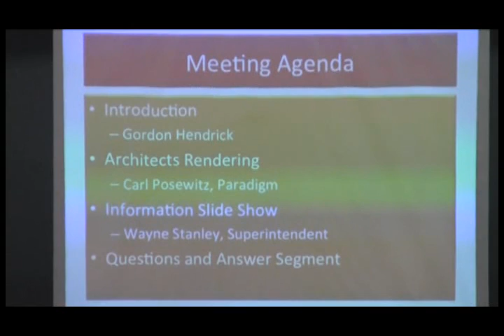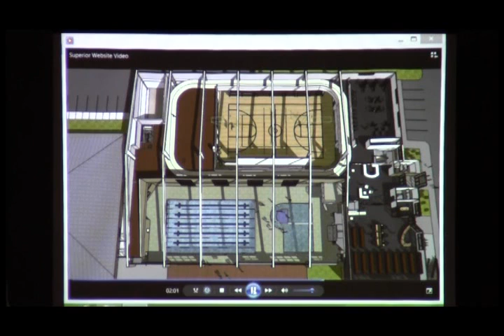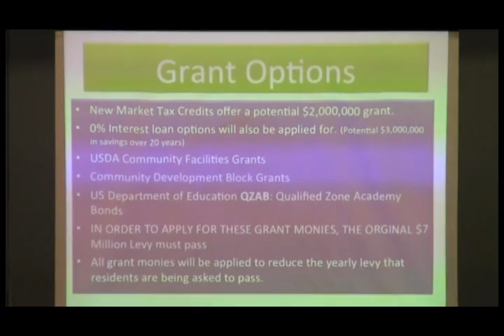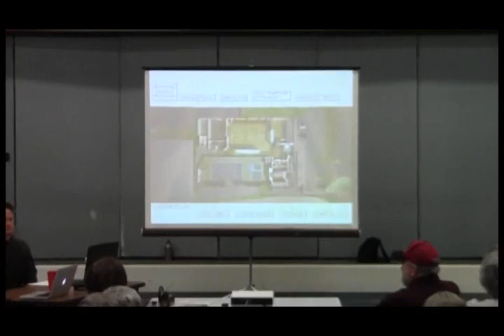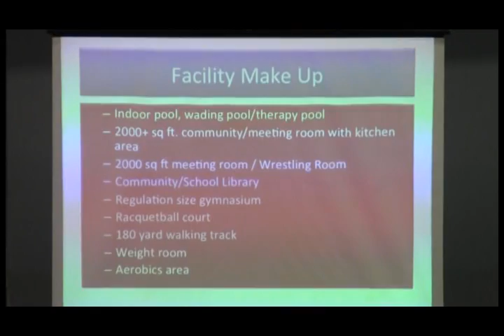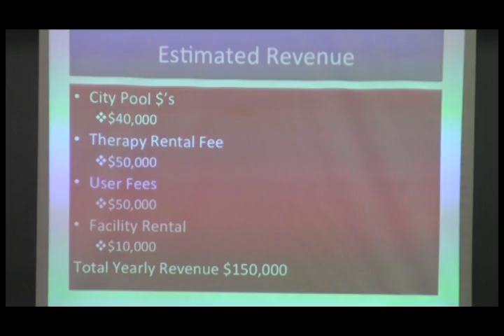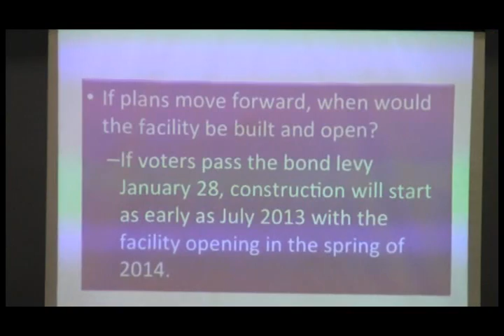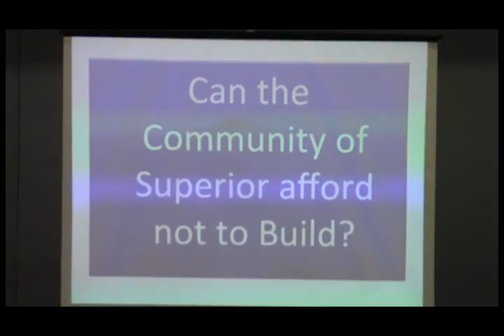Superior Community Center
Superior School District: Community Center Construction Project Meeting. Meeting Agenda:
* Introduction with Gordon Hendrick
* Architects Rendering with Carl Posewitz, Paradigm
* Information Slide Show with Wayne Stanley, Superintendent
* Questions and Answer Segment

Video by: Mary Furlong